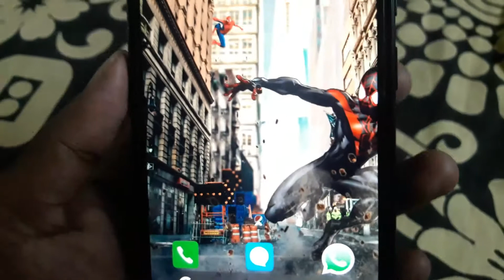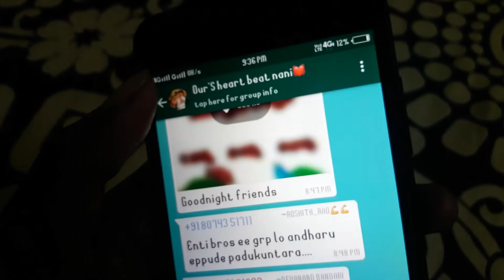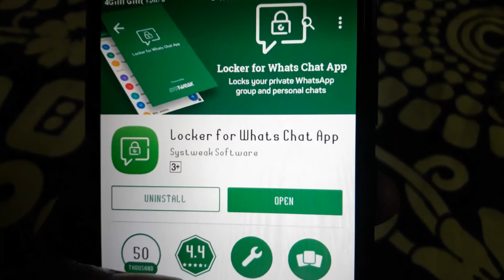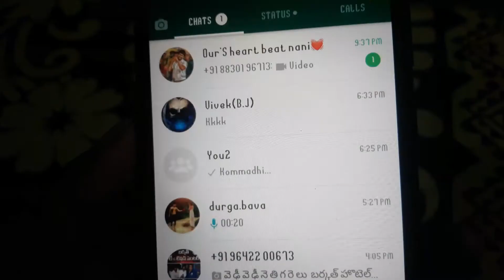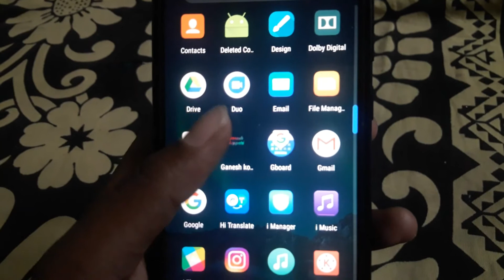Hidden Whatspp Tricks and tips in Telugu 2018! Secret whatsapp tricks and tips 2018! |Ganeshkoppari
Best hidden whatsapp features Telugu 2018! ||Ganeshkoppari ||
Best App lock 🔐 for whatsapp in 2018! Telugu

And support me Tq. 😘😍😘😍😘